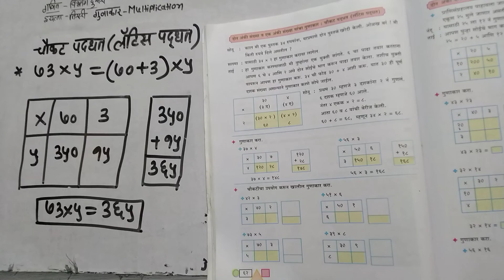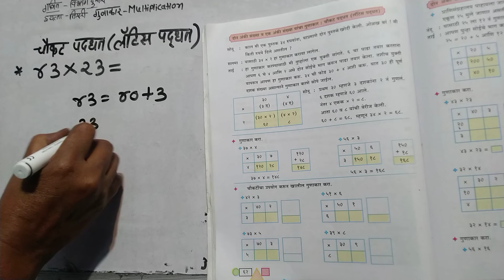गणित .इयत्ता तिसरी .विभाग दुसरा. गुणाकार. चौकट (लॅटिस) पद्धतीने गुणाकार करणे.